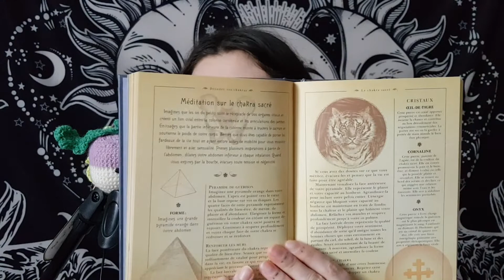ASMR : Méditation pour harmoniser votre Chakra Sacré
🔶️ Svadhisthana Chakra 🔶️

Chaque mois, retrouve une méditation ASMR pour équilibrer tous tes chakras en te relaxant. La vidéo pour le chakra racine est

Si cette vidéo t'a plu, n'hésite pas à me le faire savoir en la likant, en déposant un commentaire et en t'abonnant.

Merci d'avoir passé ce moment avec moi, à très bientôt !

Amandine